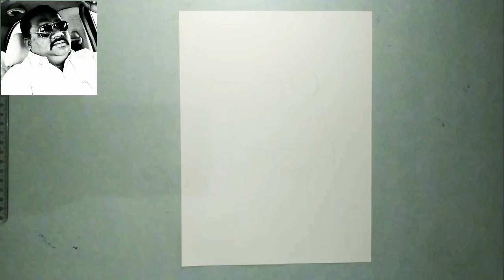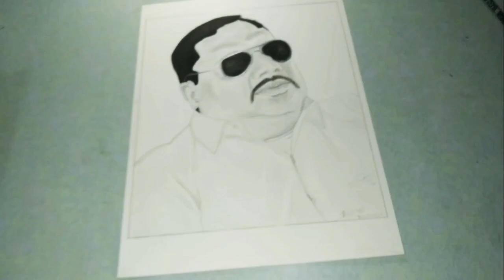How to Draw a Realistic Portrait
I hope you enjoyed it.

for highlights, I used the Camlin marker.
for blending, I used tissue paper.
Tools & Material link : -
Oil pastel (good)
Smooth paper (cheap)
Smooth paper (good)
Tissue Paper
White Gel Pen
White Correction pen